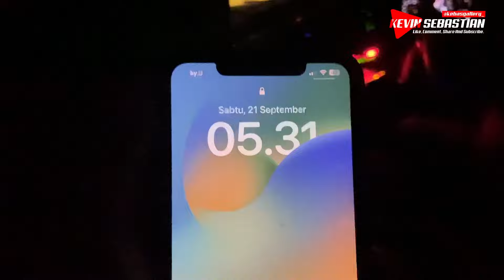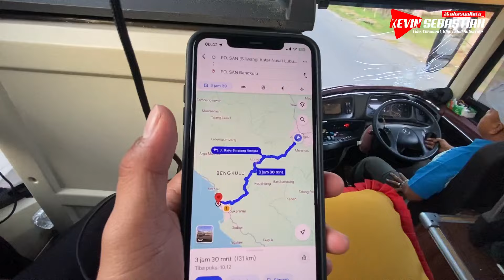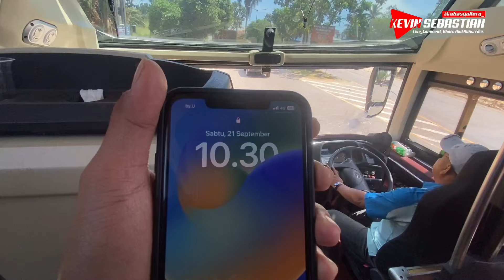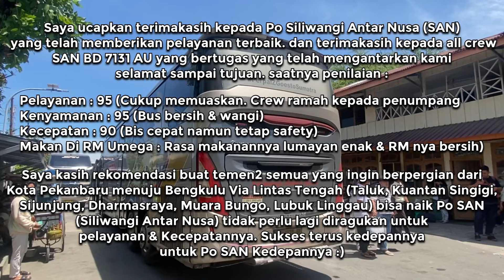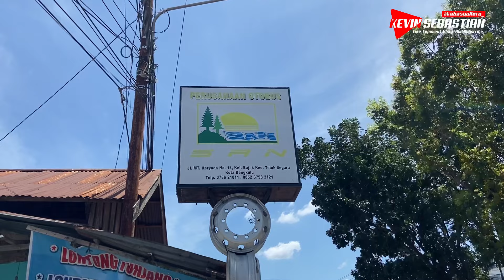NYOBAIN TOL BARU BENGKULU PLUS MENIKMATI KEINDAHAN PANORAMA JALUR LIKU 9😍🤗 - Trip SAN BD 7131 AU (3)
Video last part edisi ngetrip naik Po Siliwangi Antar Nusa (SAN) dari Kota Pekanbaru tujuan Bengkulu. Video dilanjutkan dari daerah Musi Trawas sampai di tujuan akhir yaitu Pool Po SAN Bengkulu.

Terimakasih saya ucapkan kepada temen2 semua yang udah berkenan nonton video trip SAN ini dari Part 1 hingga Part 3😊

In Frame :

Po SAN (Siliwangi Atar Nusa)
Nopol BD 7131 AU
Body Legacy SR-2 XHD Prime Karoser Laksana
Chassis : Mercedes-Benz OC RF 2542
Rute : Pekanbaru - Bengkulu Via Lubuk Linggau
Harga Tiket : 290.000 Promo 10% Menjadi 261.000
Kelas : AC VIP Plus

Pemesanan Tiket Dapat Melalui Aplikasi Resmi Po SAN Buzzit Atau Online Travel Agent Seperti Redbus & Traveloka Atau Bisa juga melalui Loket Resmi Perwakilan Po SAN